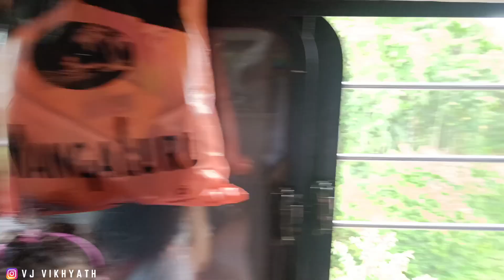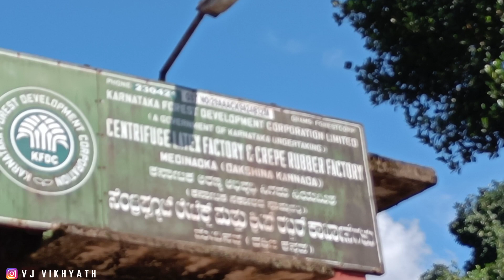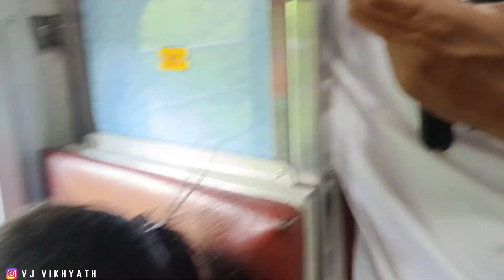Sullia to Bangalore Journey with my Colleague's|Fun_Vlog Episode - 01